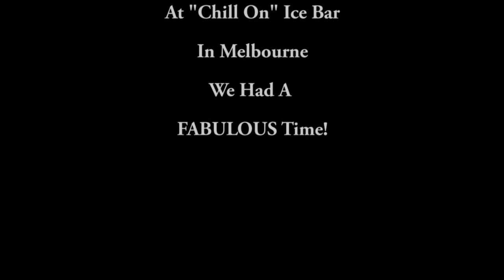VIP PARTY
We were invited as VIP guests to the Grand Opening of the new "Chill On" Ice Bar in Melbourne - The COOLEST place in Town!